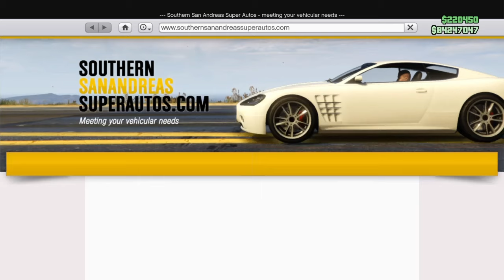We Wanted a Trackhawk but We Got This (GTA Online)